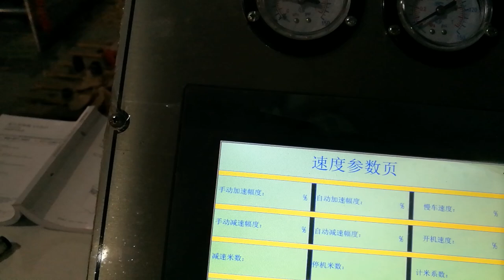doctor rewinding machine, winds the defected tape rolls to good condition rolls.